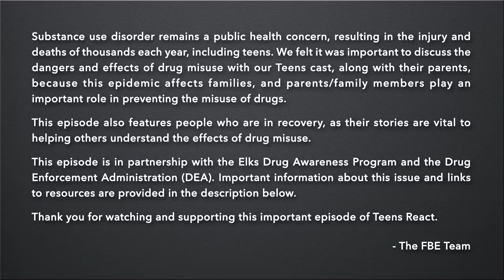Teens and Parents React To & Meet Survivors Of Addiction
Thanks to the Elks DAP & DEA for sponsoring this very important
– DEA’s website for parents, educators, and caregivers - DEA’s website for Red Ribbon Week – DEA’s website for National Prescription Drug Take Back Day

Teens and their parents have conversations with survivors of addiction.

Content Featured:
Elks 2018 Drug Awareness High School Student Video Winner

Reactors Featured:
Teens & Parents
Anahita & Daryl

Survivors
Madison
Matthew
Michael
Paul
Sharon & Kelsey
Wadie

Produced & Directed by Sierra Middlebrooks

Executive Producer - Jairy Estevez
Editor - Rebekah Estey
Watching Sequence Editor - Jordan Towles
Assistant Editor - Lucas Griffith, Niomi Young

Sunshine Music Credit:
Music Supervisor – Anna Granucci
“YOU ARE MY SUNSHINE”
Written by Jimmie Davis (BMI)
Under License by Peer Music Group
Performed by Moira Dela Torre
Courtesy of Cornerstone Entertainment